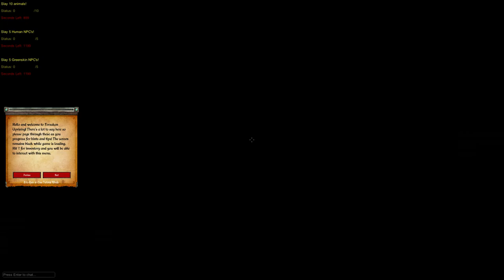DX Plays - Forsaken Uprising (The Worst Digital Homicide Game?)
Another day, another horrible Digital Homicide game! Summer Of DX continues with Forsaken Uprising, a game that may very well be Digital Homicide's WORST. Holy shit, this was so bad.

Big thank you to Kush for gifting me this game on Steam!